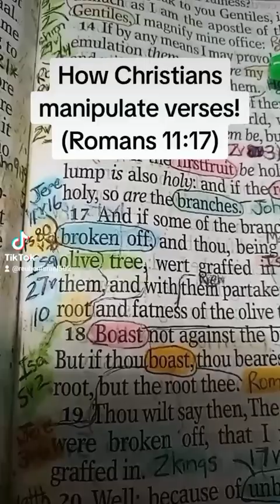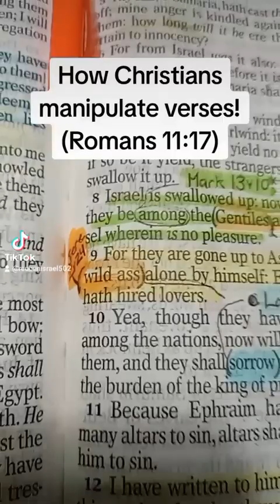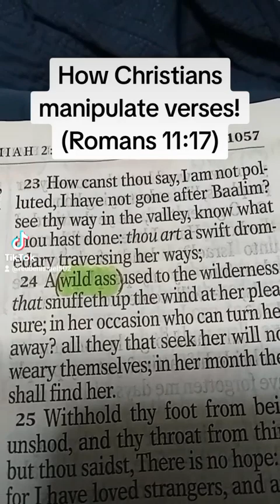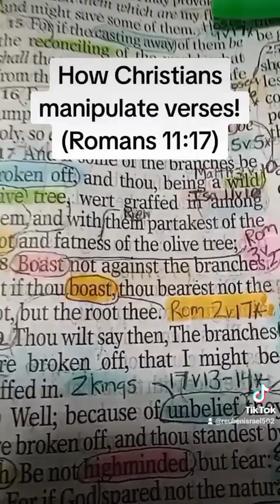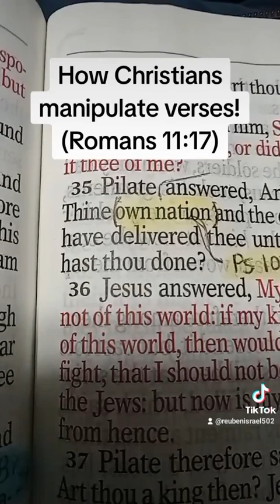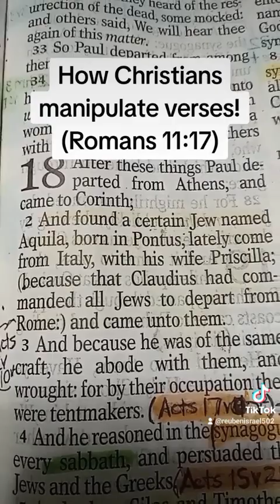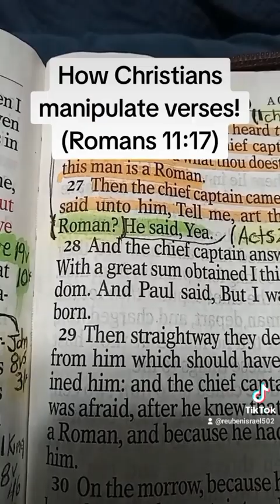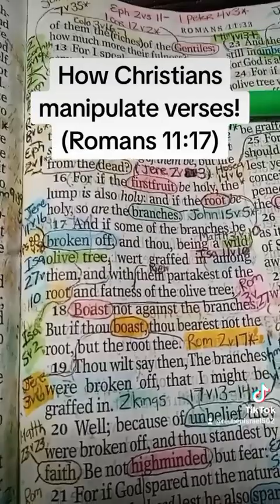How Christians manipulate verses!(Romans 11:17)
For all scriptures and new testament verses! Tune in to.
IUPR Bible Radio with host the Apostle Reuben